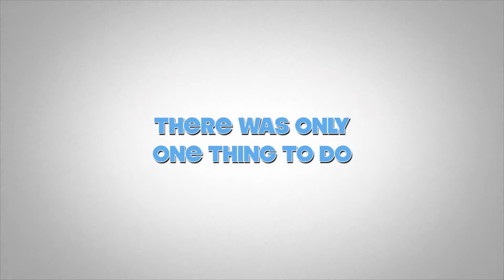Salalah Trip | Official Trailer | DevKriti VLog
Let us explore the Salalah with us virtually. Join us and explore the world virtually.